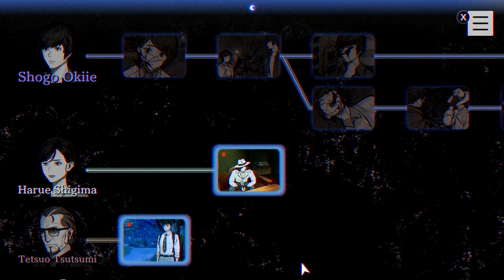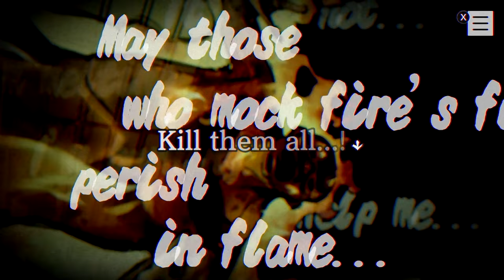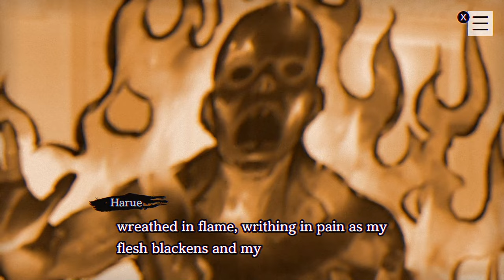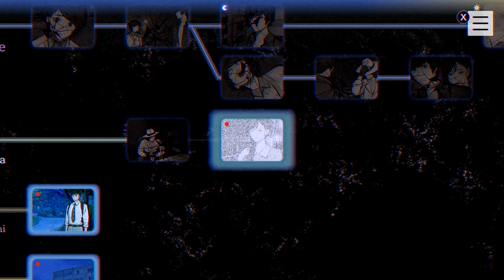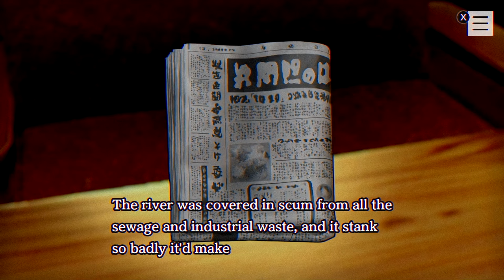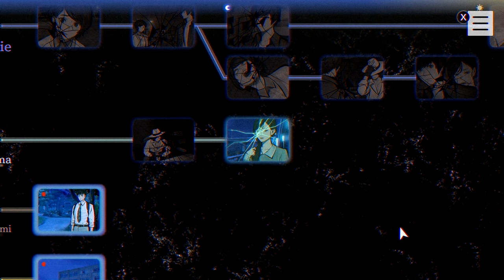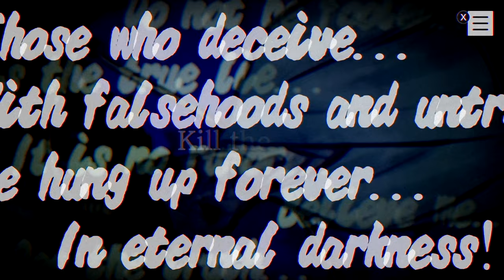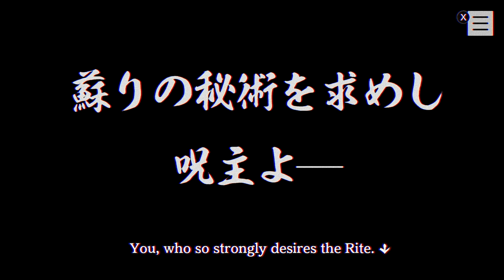Foundation of Despair - PARANORMASIGHT w/ UDJ & TheNSCL - Episode 3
The plot and the game have both opened up. But before we can really coast along on the curses, we need to get a feel for our main protagonists, and understand their role in this ghost story...
Follow me on Bluesky!